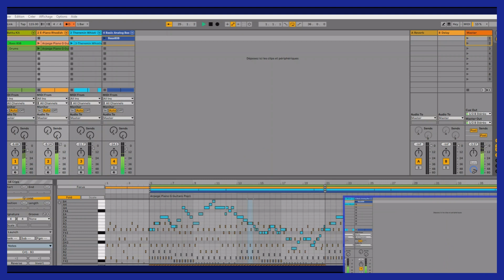202309 19 01 THEREMIN on ABLETON - Cover Mister ED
Apprentissage sur Ableton Live Lite

Instruments Piano, Batterie 808, Bass 808 et Theremin !

0:00 Début
1:30 Fin

Montages Vidéos : Logiciel VideoProc - Vlogger / Capcut / OpenShotVideo
Capture Vidéo - WebCam - Videocast : AiseeSoft Screen Recorder et Camera HD 1080P

Guitare Les Paul - Marque "MAISON" et une EPIPHONE
Pédale Zoom 1GX Four - Effet "Barra" pour les Solo en mode Overdrive contrôlé ...
Ampli RockTile - Screamer 15
Carte son M-AUDIO M-Track Duo
Clavier Maître AKAI MK3 Mini Plus et Mini
SYNTHEs KORG Volca Keys et BEHRINGER PRO-1
DAW AKAI MPC Beats MPC LIVE 2
Table de Mixage Behringer X1622USB et AmMoon

Côté Graphisme :
Tablette 10x6 pouces VEIKK A30
Logiciel KRITA

Côté VTTae et Drone DJI M3P : Chaîne de loisirs vidéo
Gopro HB10 pour les ballades VTT, Drone DJI pour les prises de vue Active Track ...
GoPro Hero 10 Black  - VTT-ae Trail6 de chez Moustache
Sa marque de fabrique T2W2 pour "The Touchy Wood Workshop"

Son leitmotiv : Profiter de la vie et essayer de vous faire plaisir !